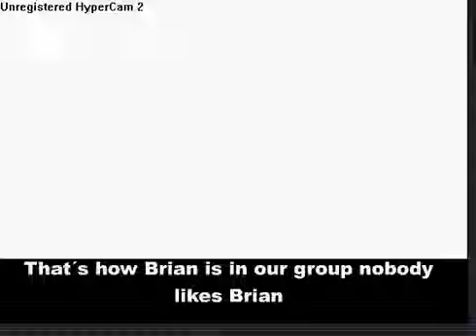nobody like that special person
sorry about no sound but at lest you got subs